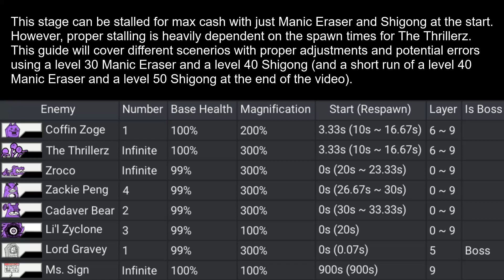The Battle Cats - An in-depth guide to stalling Necro Frontier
Level 30 Eraser + Level 40 Shigong (one burrow at the start) - 0:13
Level 30 Eraser + Level 40 Shigong (two burrows at the start) - 1:38
Notes to keep in mind - 2:16
Level 40 Eraser + Level 50 Shigong - 3:18

Note with level 30 Shigong: Shigong dies after 5 hits from the Thrillerz and takes much longer to kill them. You should try to have two at a time after one is damaged enough so the Thrillerz at the base die quicker so you can send out Manic Erasers. Otherwise, the Thrillerz won't die fast enough for you to send Erasers.